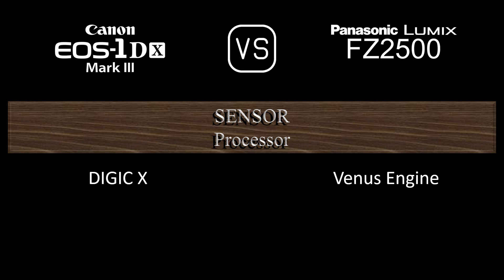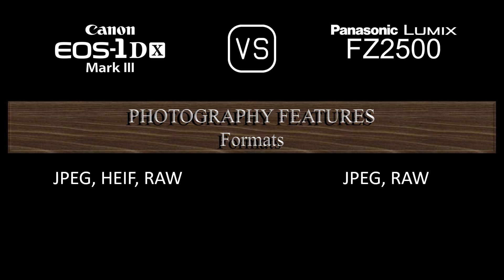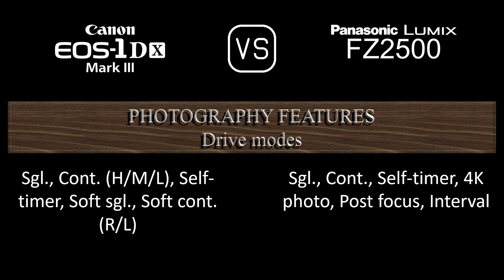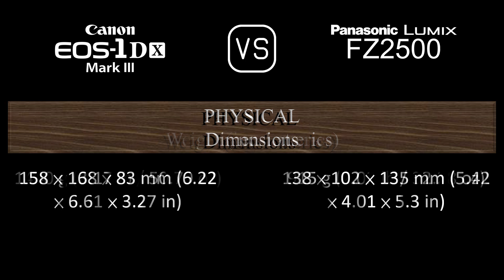Canon EOS-1D X Mark III vs. Panasonic Lumix FZ2500: A Comparison of Specifications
This video overviews the Canon EOS-1D X Mark III and the Panasonic Lumix FZ2500 in a parallel comparison of specifications.

00:24 LAUNCH
00:32 BODY
00:41 SENSOR
01:05 IMAGE
01:21 OPTICS & FOCUS
02:10 SCREEN
02:30 VIEWFINDER
02:46 PHOTOGRAPHY FEATURES
03:47 VIDEOGRAPHY FEATURES
04:04 STORAGE
04:08 CONNECTIVITY
04:36 PHYSICAL
04:56 MISC